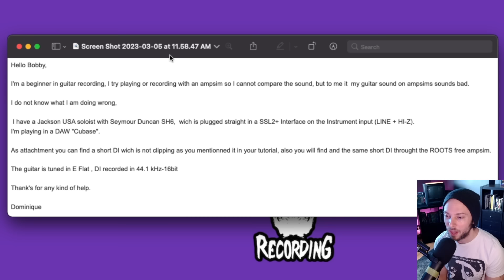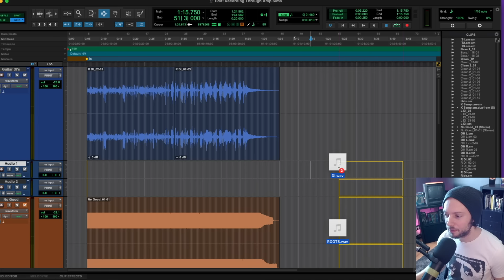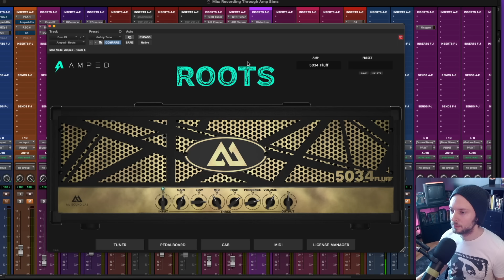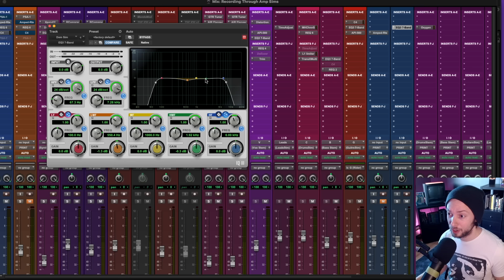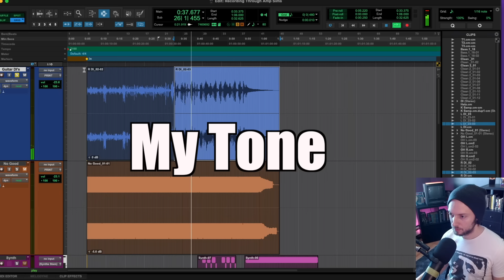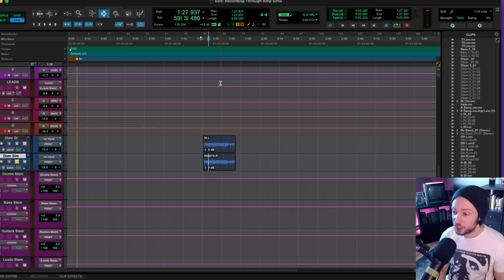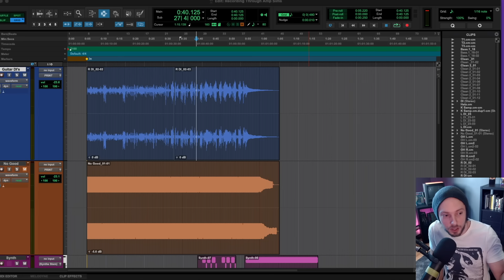Why Your Amp Sim Guitar Tones SUCK (and how to fix them!)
My amp sim guitar tones used to be terrible.

​I chased my tail for years, constantly comparing my guitar tone to what I heard on my favorite records and it was always demoralizing.

​I'd try every plugin and amp modeler under the sun, but nothing seemed to work. Sometimes I'd spend a ton of money and would end up with WORSE tone.

​But here's the funny thing...

​I used to only THINK that my tones were terrible. After learning the true secrets behind legit heavy music production, I realized that my amp sims and modelers weren't the problem.

​The problem was that I wasn't listening for and doing the right things when it came time to produce my music. I was hyper-focused on crap that DIDN'T ACTUALLY MATTER.

​I recently received an excellent email from a subscriber, Dominique, who's currently going through the exact same amp sim guitar tone HELL that I went through and his email struck a real chord with me.

​Dominique was kind enough to send me actual files of both his raw DI track and printed amp sim tones so I could dive deep and inspect his issues.

​Within seconds, I was able to detect his REAL Amp Sim Guitar Tone Issue and I decided to film a custom tutorial explaining what he can do to improve his results.

​Because so many of us deal with this issue (myself included), I've decided to provide you with this exact tutorial so you can avoid wasting unnecessary time fiddling with your amp sims for no reason. ​

​​In this tutorial, I explain and showcase why you're struggling with your amp sim guitar tones and how you can fix your issues once and for all.